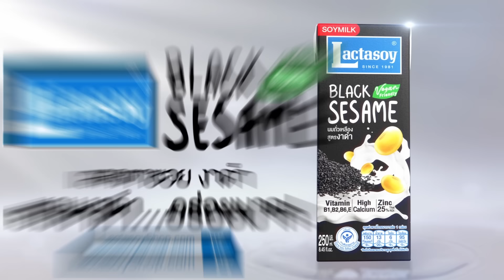ทอล์ก-กะ-เทยส์ EP.154 | Special รวมยำฉ่ำฮา มหาสงกรานต์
รายการทอล์ก-กะ-เทยส์ วันเสาร์ที่ 13 เมษายน 2567
Special รวมยำฉ่ำฮา มหาสงกรานต์